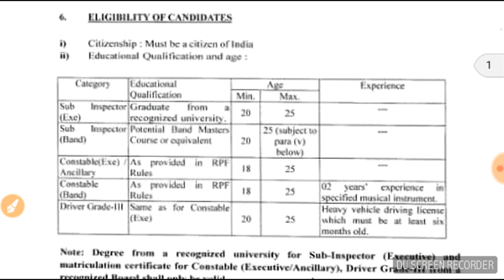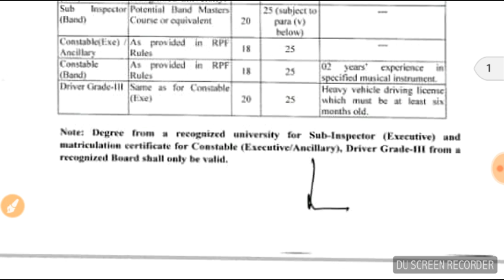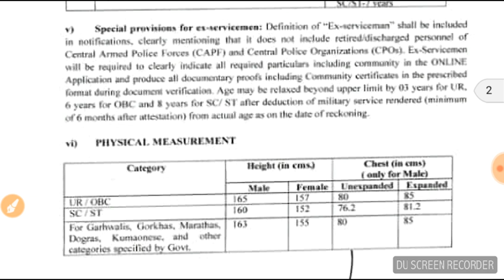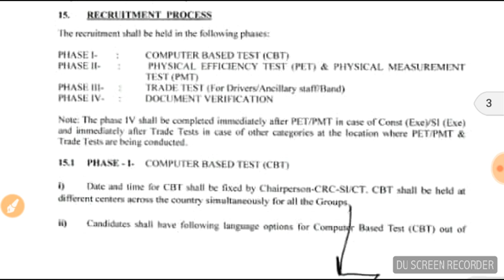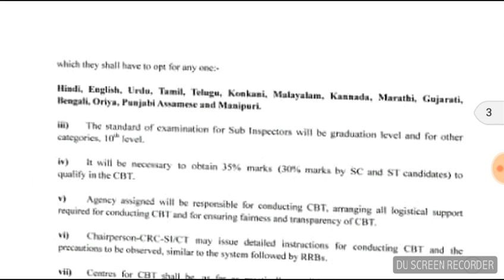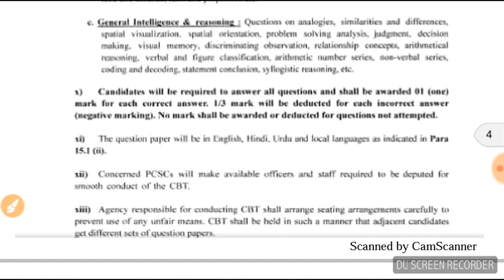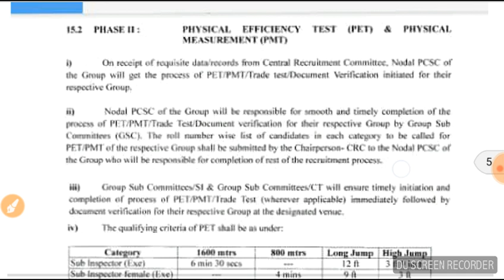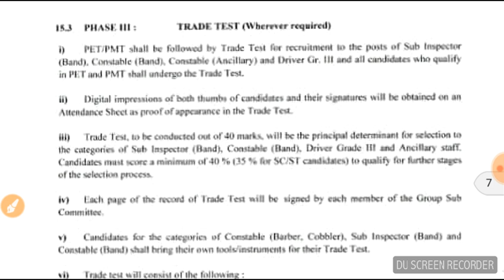RPF Sub Inspector/CT Recruitment/Eligibility/Syllabus/Process